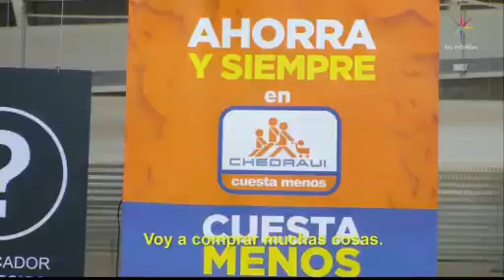Pequeños Gigantes 2019 Programa 2 Parte 4